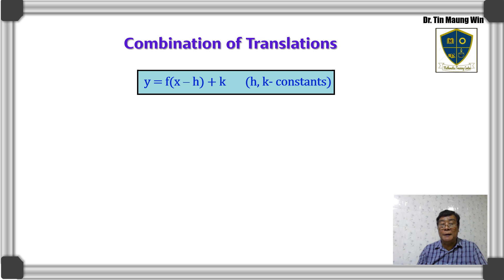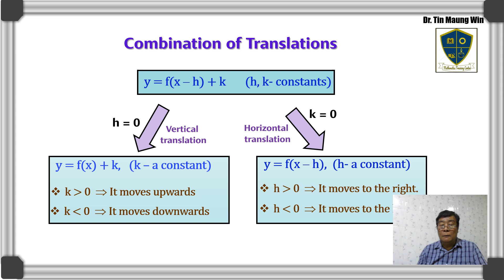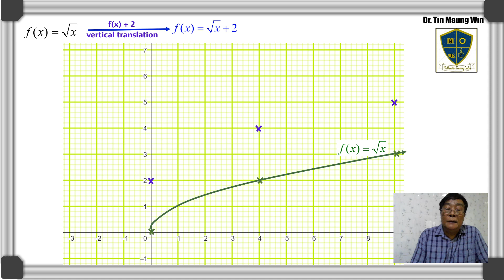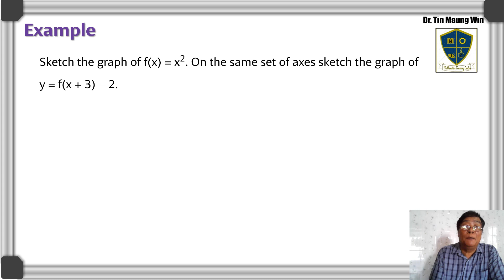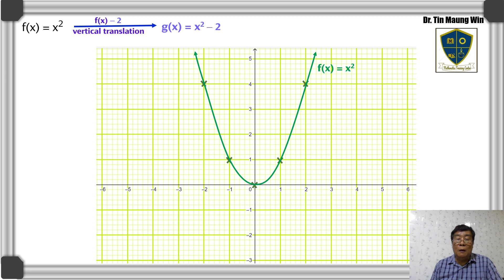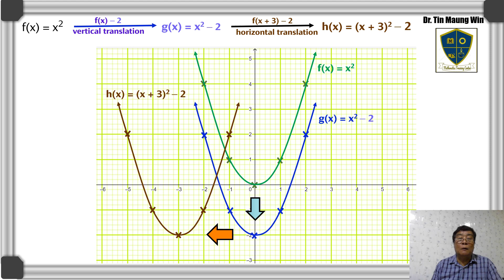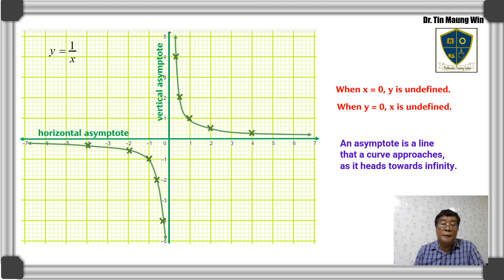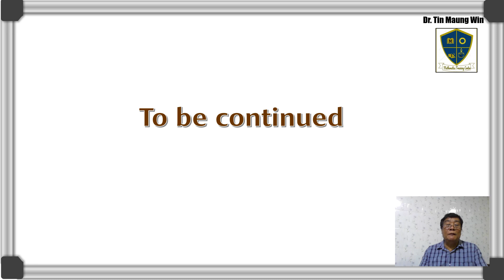Grade 11 [Combination of vertical and horizontal translation]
For G11 and iGCSE (O level, A level) Students and teachers